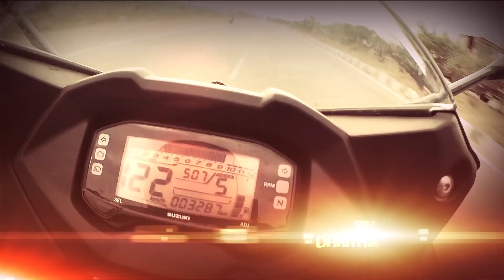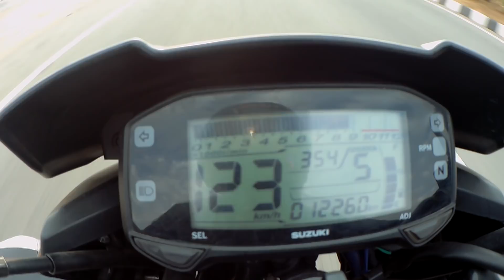HORNET VS GIXXER (Part 2) Ft. Ferbin | TOP SPEED REVIEW | Watch till end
Hi Friends,

I am back with a continuation of part 1 and watch the video till.end for top speed of suzuki gixxer and gixxer sf
Part 3 will be uploading soon for hornet vs hornet. also we will compare side by side 0-60 and 0-100 for both HORNET and gixxers.

TOP SPEED REVIEWED - 08:11

Comment on your valuable feedbacks